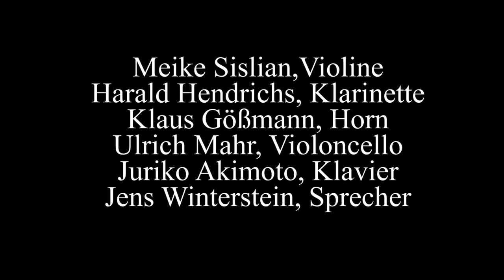TUP trotz(t) Corona: Franz Schreker: "Der Wind"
Franz Schreker: "Der Wind", Musik zu einer Tanzallegorie für fünf Instrumente

1908/09 entstand "Der Wind" für Violine, Klarinette, Horn, Violoncello und Klavier. Das Stück wurde von Schreker, weil es nicht zur Aufführung kam, beiseite gelegt und erst 1980 uraufgeführt. Nun wird die "Musik zu einer Tanzallegorie" von Meike Sislian, Harald Hendrichs, Klaus Görmann, Ulrich Mahr, Juriko Akimoto und Jens Winterstein zum Klingen gebracht - eine beeindruckende musikalische Reise!

Mit:
Meike Sislian (Violine)
Harald Hendrichs (Klarinette)
Klaus Gößmann (Horn)
Ulrich Mahr (Violoncello)
Juriko Akimoto (Klavier)
Jens Winterstein (Sprecher)